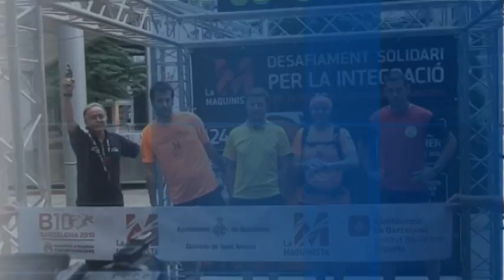Cómo de duro es correr una ultra trail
La atleta griega Alexandra Panayotou recuerda algunos de los retos a los que se ha enfrentado y nos desvela qué desafíos les gustaría superar   -  Jesús Sancho